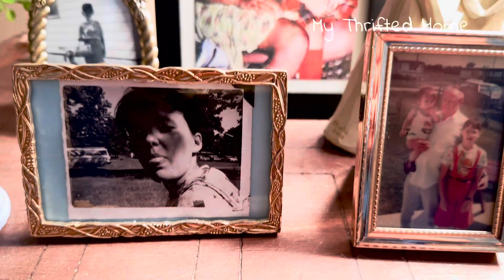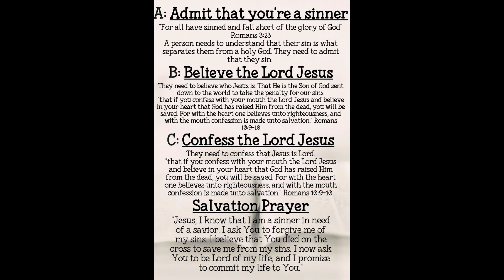DID I MAKE IT? I wanted to be first! | Estate Haul | Thrifting Haul | Style with me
Hello Friends!

Well, it finally happened! I got to be first at an estate sale. 🤣😂😅 My husband asked if it made things better? Hahaha, well I was able to get some of the things I had seen and wanted but you can only be in one room at a time, so things still slip through your fingers. But at least it happened once☺️🙃!

Dusti

Favorite Etsy Shops